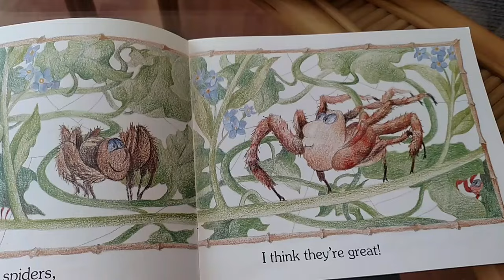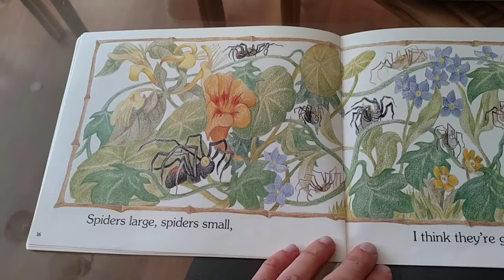I Love Spiders by John Parker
This is a read aloud of John Parker's I Love Parker